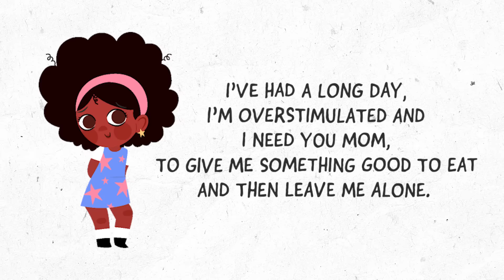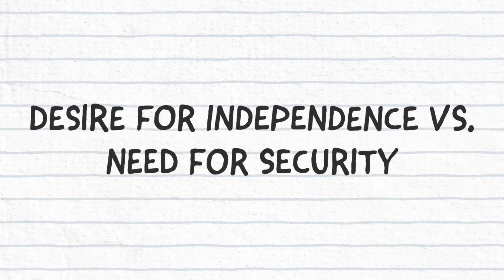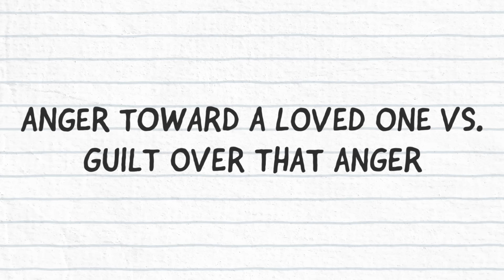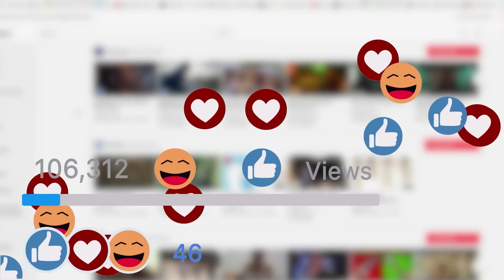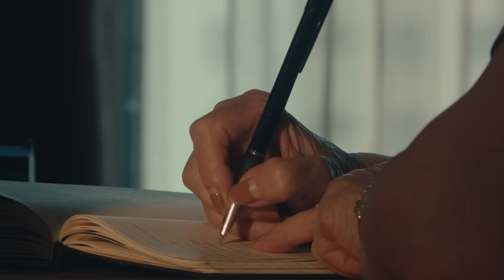When Your Feelings Take Control: Understanding Acting Out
Do your actions sometimes seem out of your control? Find out if you're "acting out" to deal with difficult emotions. In this video, I help you understand the defense mechanism of acting out. I explain what it is, why we do it, how to recognize it in yourself and provide healthier coping skills to replace acting-out behaviors.